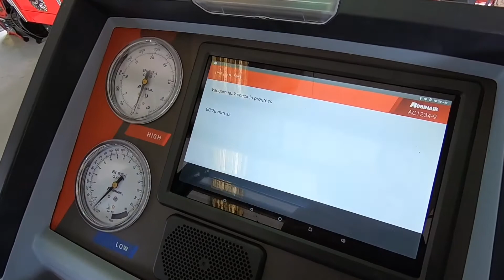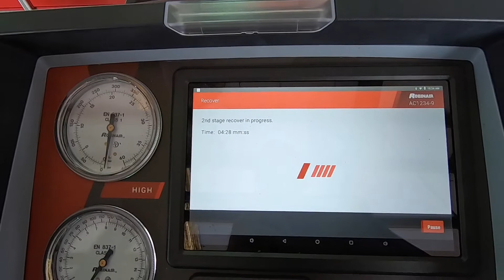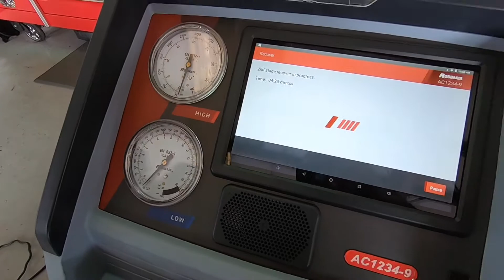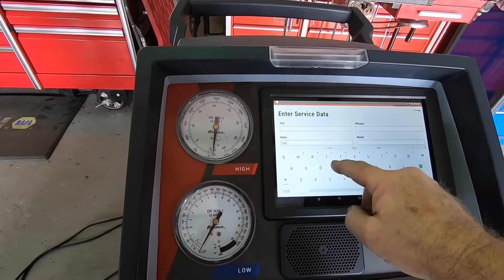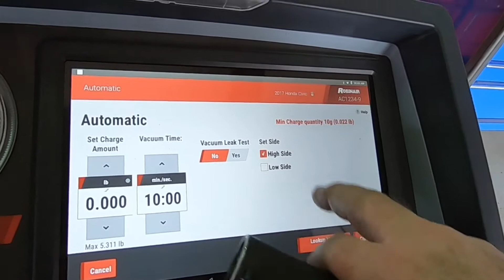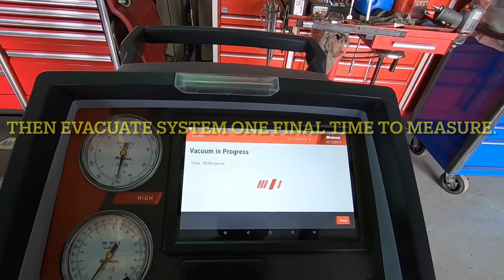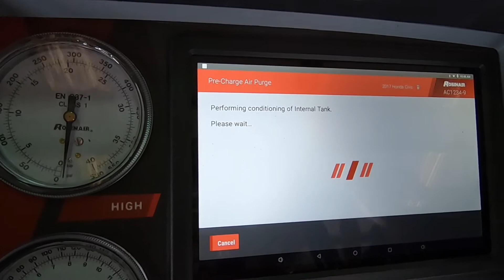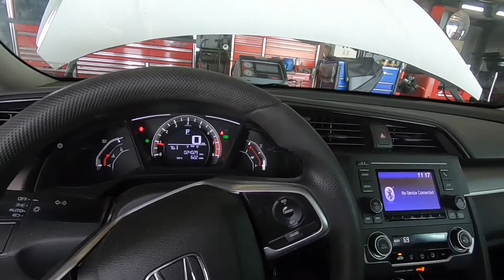Robinaire, A/C machine, R1234-YF Freon, the AC1234-9 machine, 2017 Honda Civic.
Using the Robinaire Y1234-9 AC machine on a 2017 Honda Civic with inoperative Air Conditioning. Was the system not properly charged after a collision repair, or is the compressor leaking? Time to look for dye, evaluate the system and charge if it passes the tests in diagnosis. This process takes a while with the latest machines and refrigerants. It WILL NOT dispense refrigerant if a leak test isn’t passed first!

Dye light set;
Streamlight flashlight;

Jimmy
Making It Work